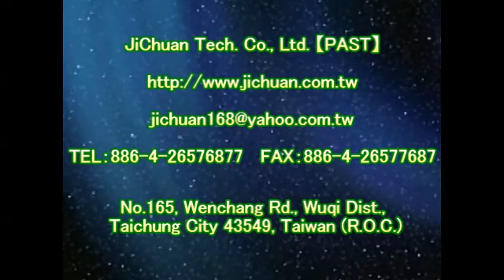1075 Beverage store - Arcade - Antique Style Tile - Slate - Terrazzo Flooring Anti Slip Treatment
Contact：JiChuan Tech Co., Ltd 【PAST】Pro Anti-Slip Treatment
(See More...)